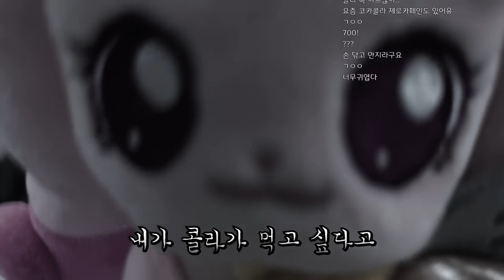맘스터치 하츄핑세트를 먹어보았습니다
맛있어요